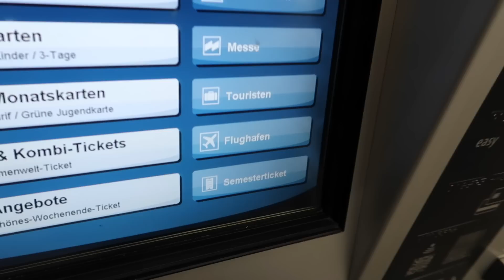TSCHÜSS DEUTSCHLAND | WELCOME TO BANGKOK | Thailand Vlog #1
Wir haben Deutschland den Rücken gekehrt und nehmen Euch mit zu unserem ersten Tag in Bangkok.

UNSERE INSTAGRAM ACCOUNTS:
Mathias: teilzeitnomade
Patricia: eat_tell_love

➤WAS ICH IM MOMENT SEHR LIEBE

⪧Mein Entsafter
⪧Küchenmaschine (super auch zum Eis machen)
⪧Milani Blush Luminoso (geht einfach immer)
⪧The Secret (unfassbar tolles Buch-sollte jeder gelesen haben)

➤MEIN EQUIPMENT

⪧Kamera Panasonic Lumix G6
⪧FMA Kamera
⪧Rode Mikrofon
⪧Lenovo Laptop

➤MEHR VON COZYHOUSE

➤BELIEBTE VIDEOS

➤MUSIK